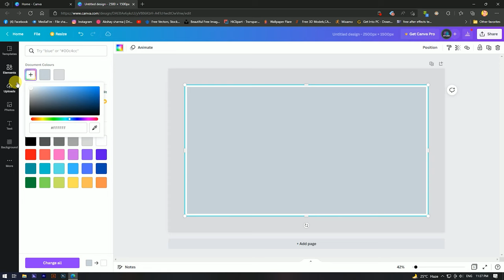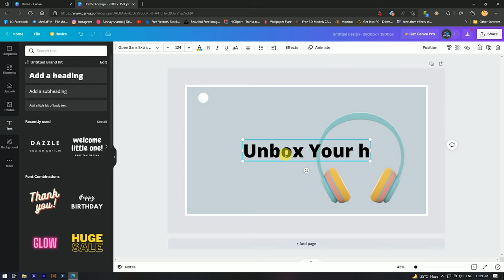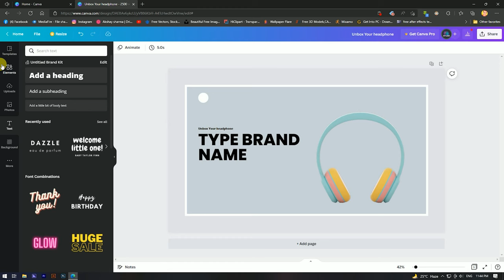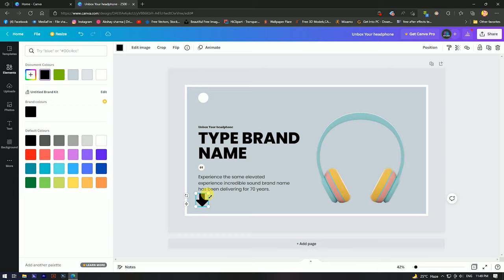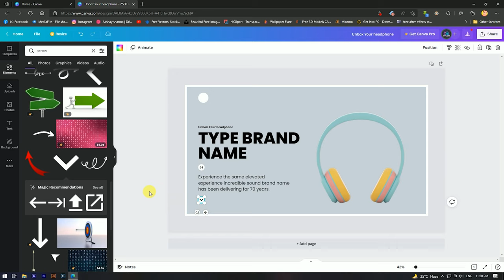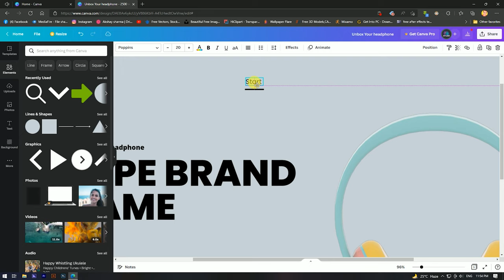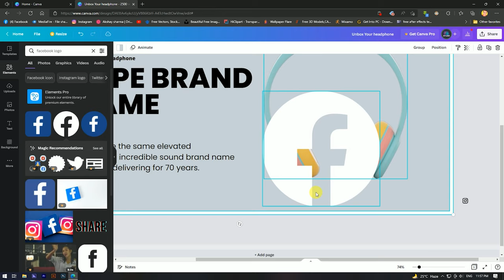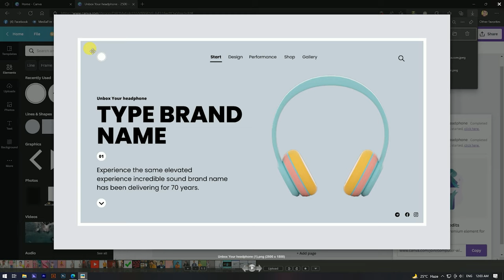How To Use Canva For Beginner | Make UI On Canva Tutorial 2022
How to Use Canva For Free | Canva Tutorial 2022 for For Beginner

Video Highlight :
How do I make a digital poster.
How do you make a long poster on canva.
How can I make a poster.
How do I make an advertisement poster.
How do I place an ad in Canva.
Can you use Canva for print ads.
How do I edit a poster in Canva.
Best Poster Maker Apps for Android.
How do I make a poster on my Android phone.
How do I use Canva app on Android.
How do you use a Canva poster.

Hello Guys Today, I'm Gonna show you a video to teach you how to use Canva. This is a full Canva Tutorial for beginners explaining all the Canva functionalities, effects and techniques you can use to create engaging graphics. Canva is a free publishing and graphics design tool which you can use to ideate, create and publish graphics and images and Video for social media .